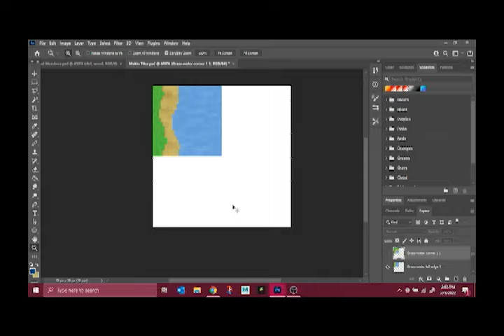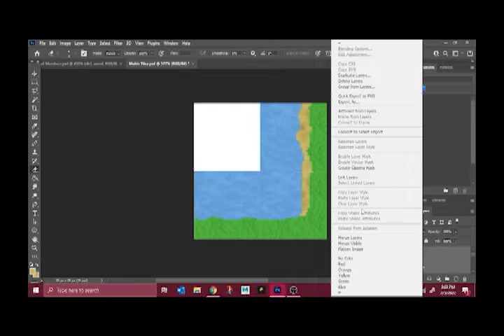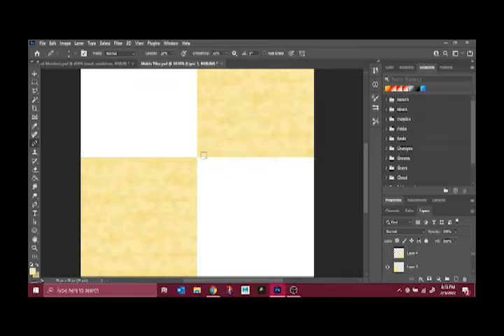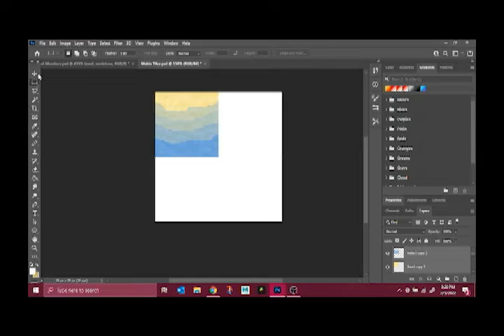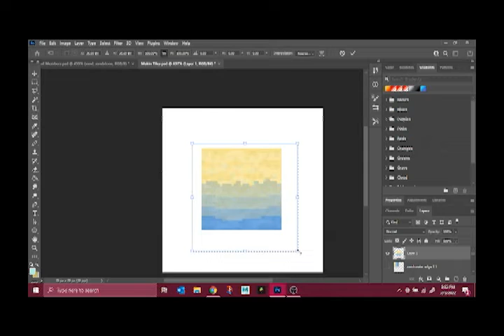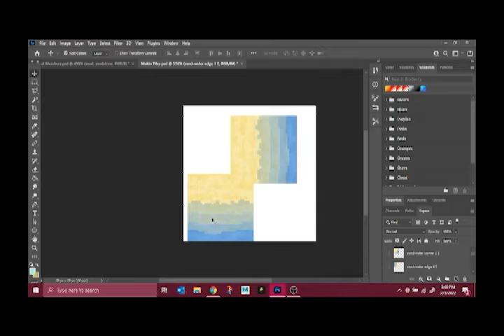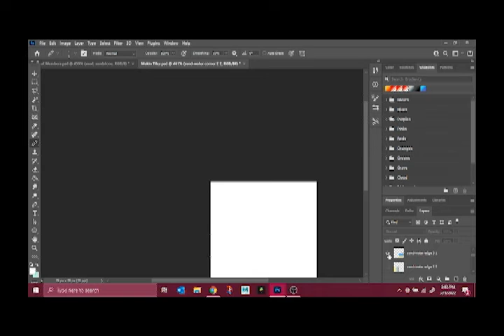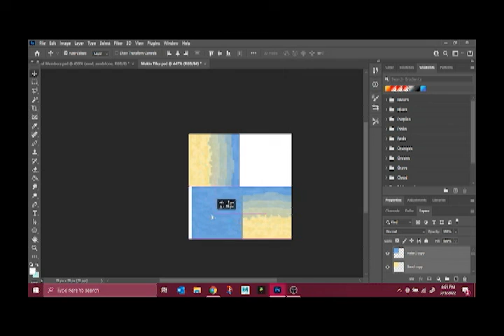Making Floortiles 3 (Pixel Art Process Timelapse)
Just makin' more floortiles... mostly animated water edges for riverbanks and beaches.

The music is by our excellent CT7, you can find his music

Listen to or support our awesome composer here!

Some good ways to help support me are, to like, comment feedback, join our discord, subscribe and hit the bell, support me on Patreon, share us with your friends, or follow us on other places like Facebook!